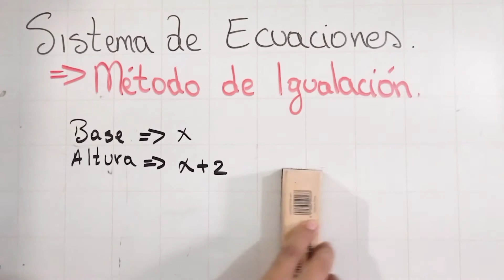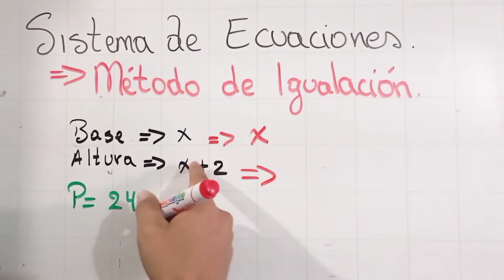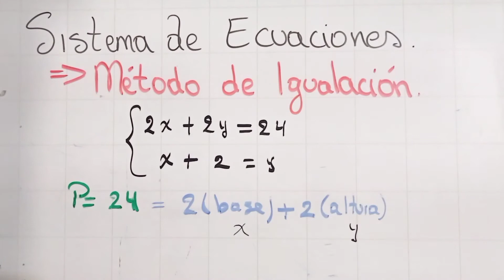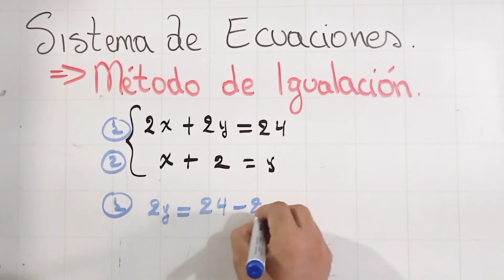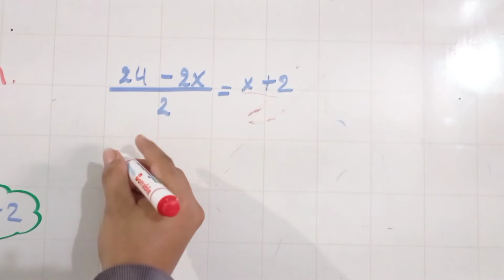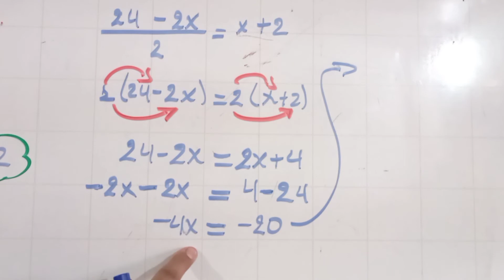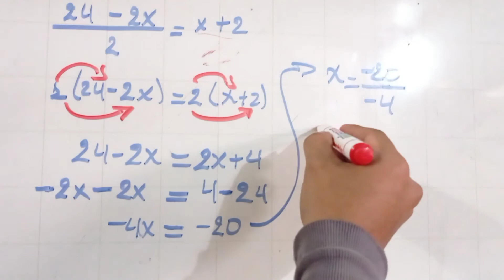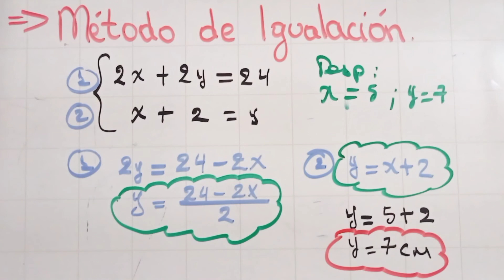Problema Propuesto, Sistema de Ecuaciones | Método de Igualación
Hey amigos, todo en orden? espero que sí. Les traigo nuevo video de explicación del problema propuesto de las dimensiones del rectángulo del proyecto 5.

Espero que sea de tu ayuda, gracias por el apoyo.